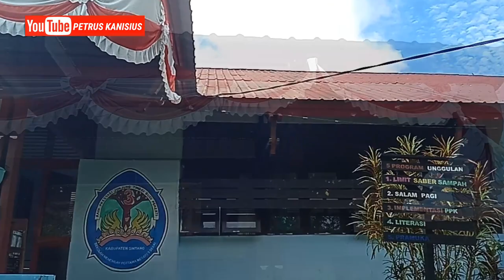PETRUS KANISIUS. NIM 1814041470. PLP2 STKIP PERSADA KHATULISTIWA SINTANG 2021 SMP NEGERI 3 DEDAI